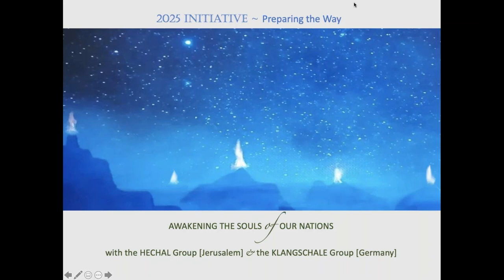Creative Lab ‘Awakening the Soul of our Nations’ N° 14 Part 1 Alignement